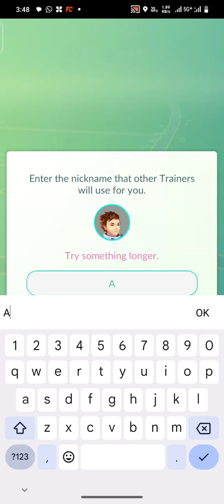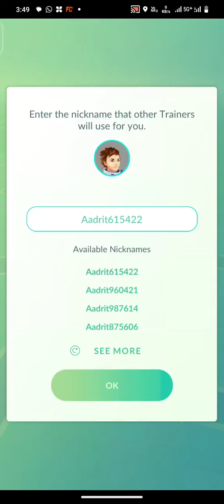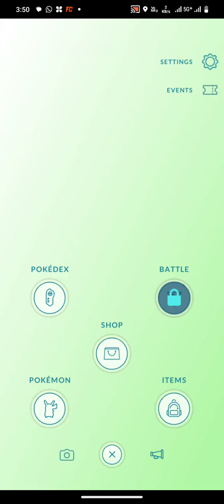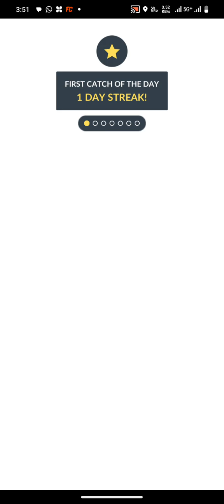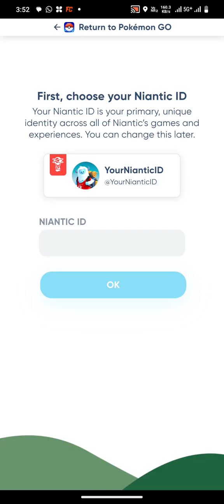pokemon go -1